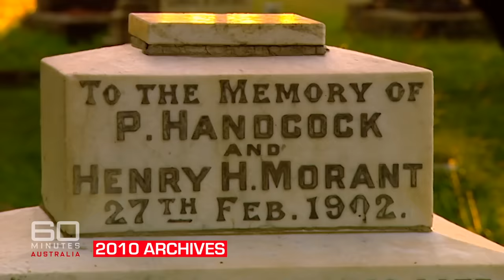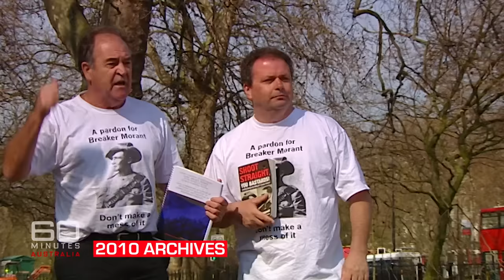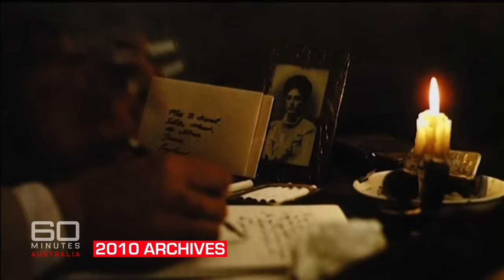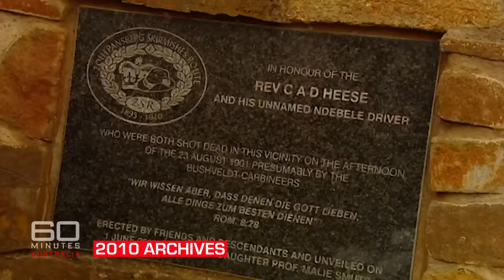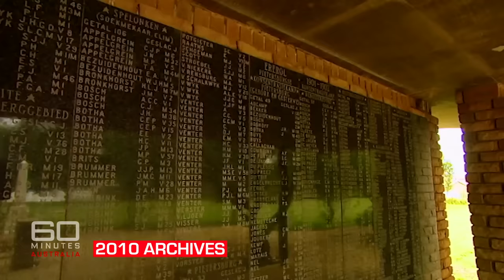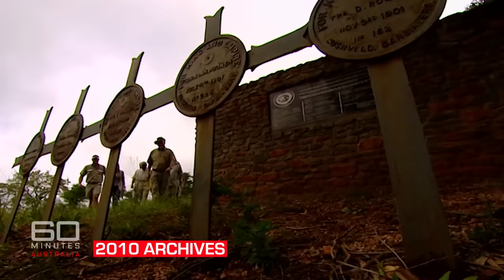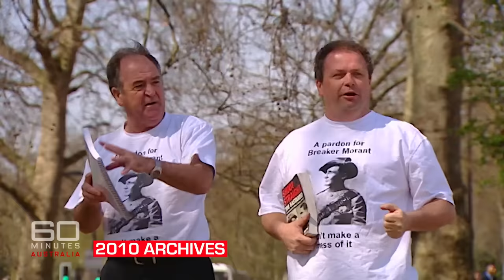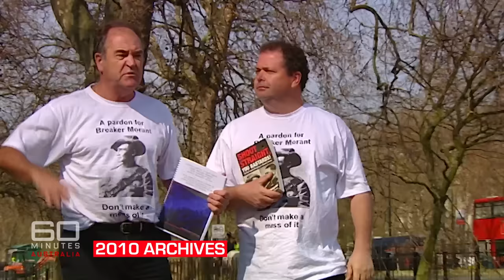Seeking justice for soldier "unfairly" executed in South African war | 60 Minutes Australia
Seeking justice for Breaker Morant, an Australian immigrant who fought for the British army in South Africa's Second Anglo-Boer War, and whom some campaigners say was unfairly executed for murdering prisoners-of-war and civilians because he followed orders from their British commander.

*Synopsis | A Matter of Justice (2010)*
As Australians, we're raised on the notion of a "fair go". If we think someone's been hard done by, we'll do whatever it takes to set things right - even if the injustice happened in another country and more than a century ago. You might remember the iconic movie, "Breaker Morant". The Breaker and his army mate Peter Handcock were tried and executed during the last days of South Africa's Boer War. At the time, the Brits portrayed them as cold-blooded killers and many still passionately believe that. But there are others who claim they were mere scapegoats of the Empire. And, all these years on, they're now fighting to win our boys an official pardon.